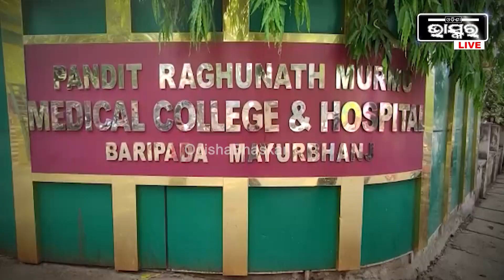ଟ୍ରେନ୍ ଦୁର୍ଘଟଣାରେ ଆହତଙ୍କ ଯନ୍ତ୍ରଣା ସହିପାରିଲେନି ଡାକ୍ତର, ଆହତଙ୍କ ଚିକିତ୍ସା ପାଇଁ ଧାଇଁ ଆସିଲେ ଅସୁସ୍ଥ ଡାକ୍ତର.